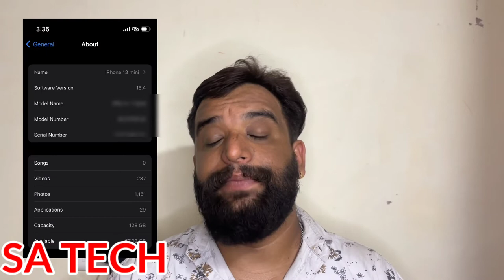iOS 15.4.1 New Update Released, Battery Drain Bug Fix In iOS 15.4.1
In this Video I Describe About iOS 15.4.1 Released